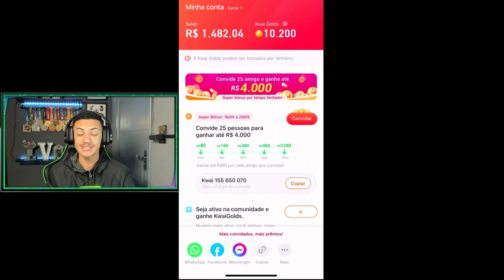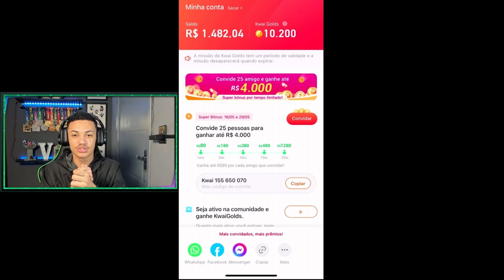A GRANDE GUERRA ENTRE AS BELLES E AS VILÃS NO BRAWL STARS!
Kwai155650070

Nesse vídeo vamos estar jogando um 5x5 em 5 mapinhas incríveis que criei!
Que vença o melhor no BRAWL STARS!

Seja membro e me tenha adicionado no brawl stars!